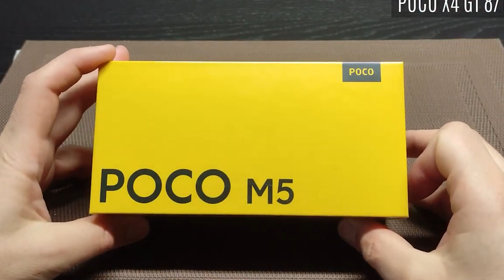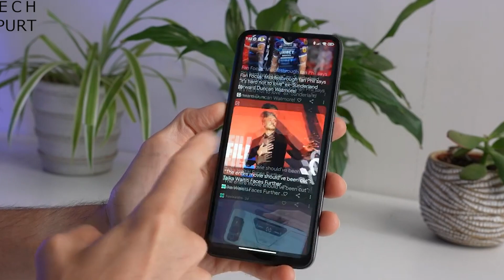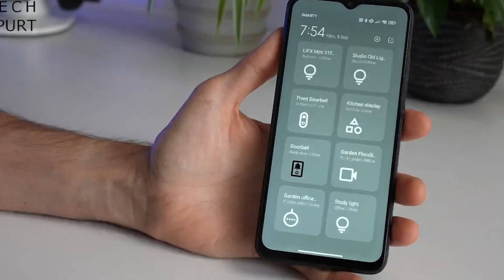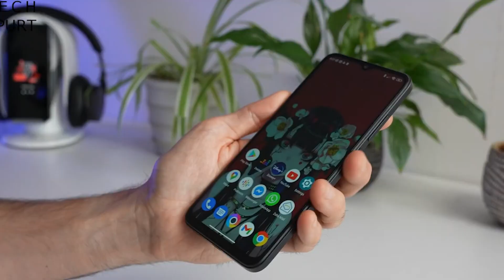Udah Bener Mediatek G99, Tapi Ko Cuma 18 Watt dan Water Drop‼️ Gyroscope Katanya Bukan Hardware❓️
Udah Bener Mediatek G99, Tapi Ko Cuma 18 Watt - Gyroscope Katanya Bukan Hardware - POCO M5